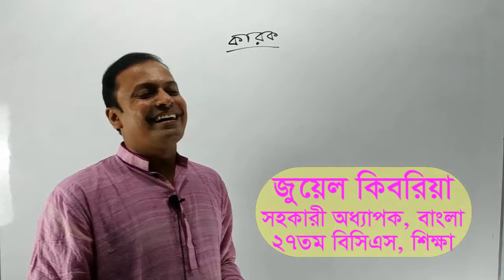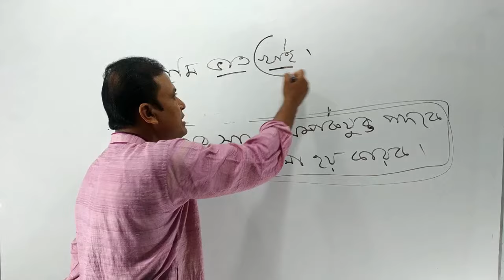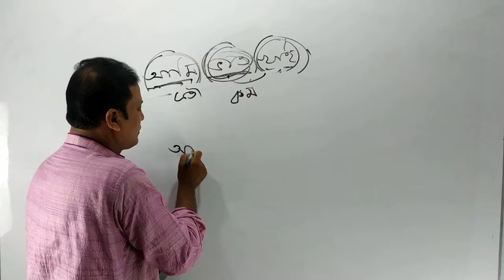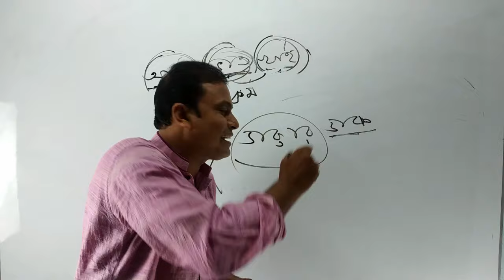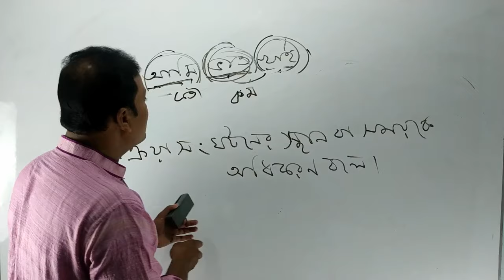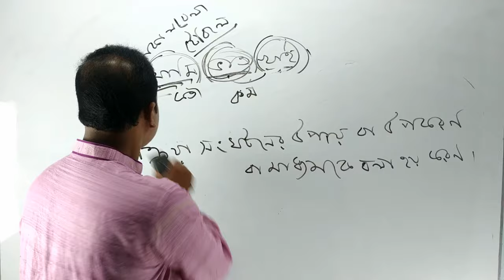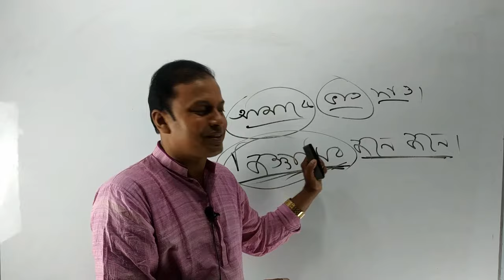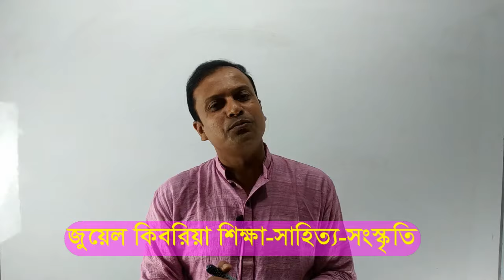কারক নির্ণয়ের সহজ কৌশল। Karok Nirnoyer Sohoj Kowshol জুয়েল কিবরিয়া শিক্ষা সাহিত্য সংস্কৃতি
জুয়েল কিবরিয়া শিক্ষা-সাহিত্য-সংস্কৃতি
কারক নির্ণয়ের সহজ কৌশল। Karok Nirnoyer Sohoj Kowshol
কারক বাংলা ব্যাকরণের অত্যন্ত গুরুত্বপূর্ণ একটি বিষয়। বাংলাদেশের প্রায় সকল প্রতিযোগিতামূলক পরীক্ষায় কারক থেকে প্রশ্ন হয়। এমন কি এসএসসি, এইচএসসিসহ সকল একাডেমিক পরীক্ষাতেও কারক গুরুত্বপূর্ণ বিষয়। কিন্ত এই কারক নির্ণয় প্রক্রিয়া একটু দুর্বোধ্য ও জটিল হওয়ায় শিক্ষার্থীরা প্রায়শই কারক নির্ণয় ভুল করে।
কারক নির্ণয়কে সহজ সরল করে উপস্থাপন করাই এই ভিডিয়োটির উদ্দেশ্য।

ধন্যবাদ।
জুয়েল কিবরিয়া
সহকারী অধ্যাপক, বাংলা
২৭তম বিসিএস, শিক্ষা